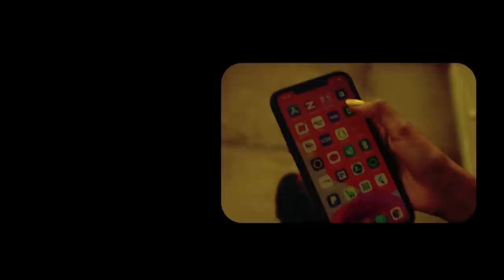Xog Jabkii Garaadada Waa Tuma Beesha ka baxay Dagaalka Laascanood? Suldaan isku Dhiibay Somaliland?